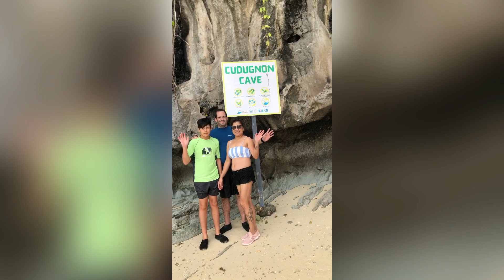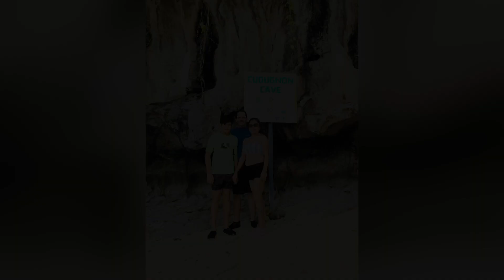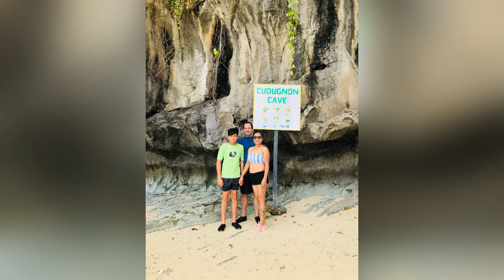Island Hooping “Tour B” in El Nido Palawan